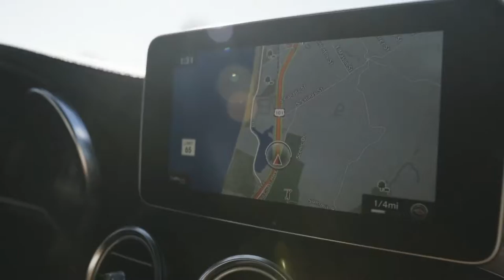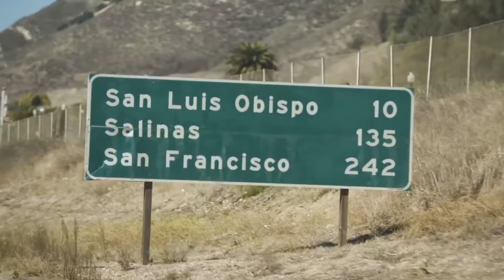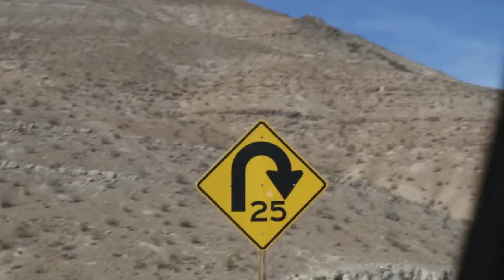Mercedes-AMG GLC 43 4MATIC Coupé - Road Trip in California